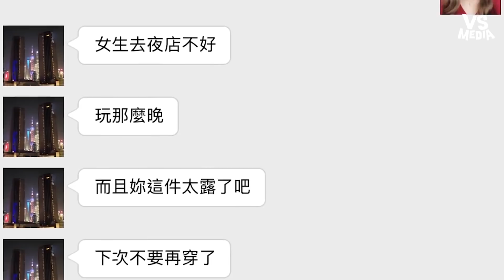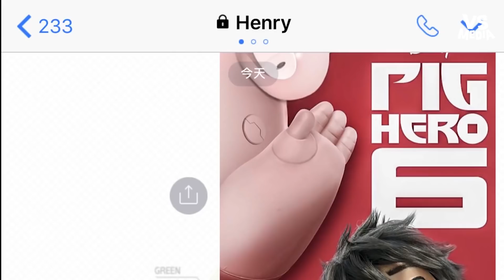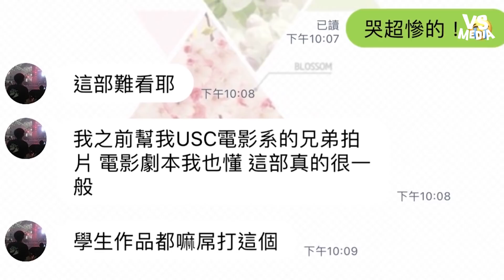老是被她已讀不回？4種超難聊男生你是哪一種《VS MEDIA》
學妹說去洗澡洗了半年還沒回我～
說去吃飯吃了一個禮拜還沒吃完？🤔